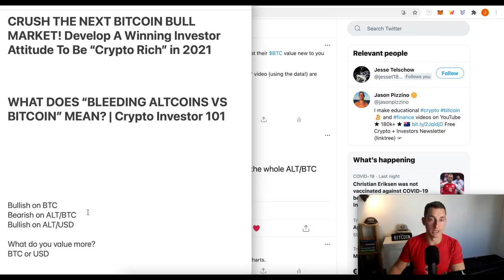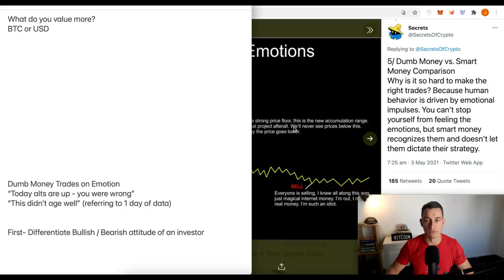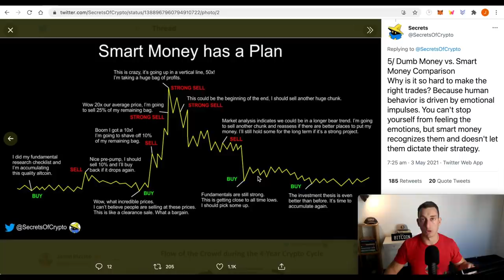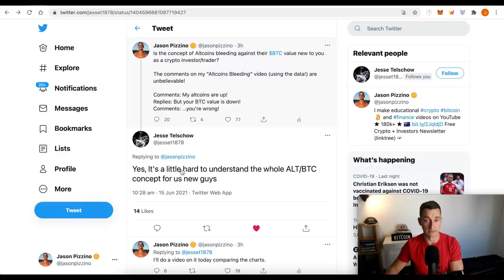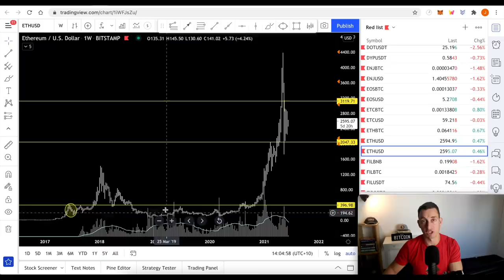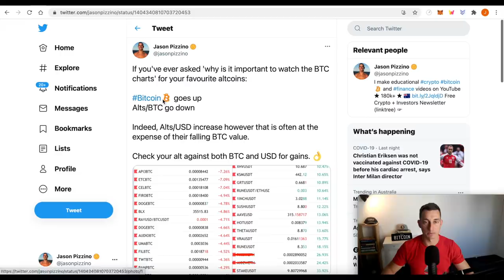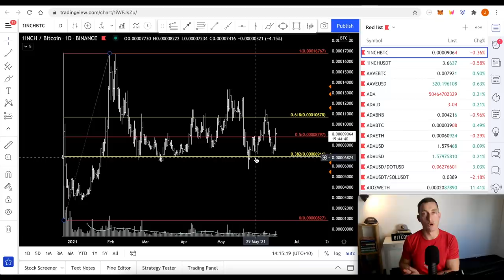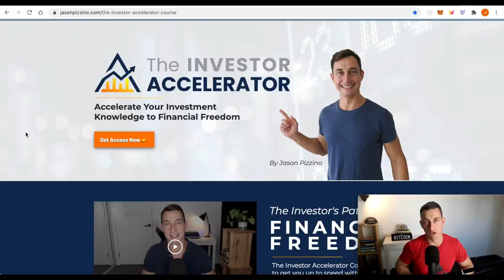WHY ALTCOINS DROP VS BITCOIN (EXPLAINED) | What Every Crypto Investor Must Know Before Buying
In this video, we explain how and why Altcoins drop in value even though they go up in USD value. This is something every new crypto investor must know.

Use the timestamps below to learn more and make sure you save this video in your Crypto Watchlist on YouTube to reference later!

☆ Quick Links ☆

Ticker: TIA
TIA Pool ID for Delegation:
ad3b67e040364beca62714b81b3c22a12de0f6f820da9ce55f1ce137

⏰ Timestamps ⏰
00:00 Hopium-Free Bleeding Alts vs BTC
00:25 Why Did I Put this Video Together?
(Part 1 Linked at end of video)
01:41 Altcoin/Crypto Cycle - How it works.
03:57 "Dumb Money" - Investor Mistakes
06:00 My Simple Theory for Bitcoin
07:38 When I Am SUPER BULLISH on BTC
09:27 Am I Bullish on Alts + ETH?
10:55 What the Market Looks like when Alts Bleed
Cryptos we review vs BTC:
ZEN, XRP, XLM, UNI, TVK, THETA, SRM, SOL, MATIC, LTC, LINK, FIL, ETH, DOT, DOGE, BNB, AAVE,
18:44 Summary of Alts Bleeding vs BTC